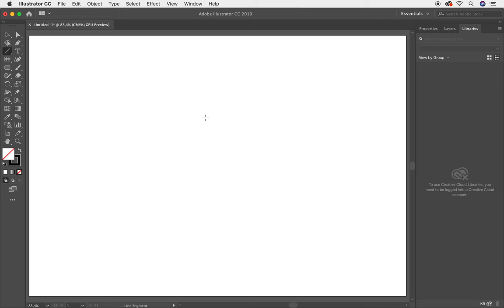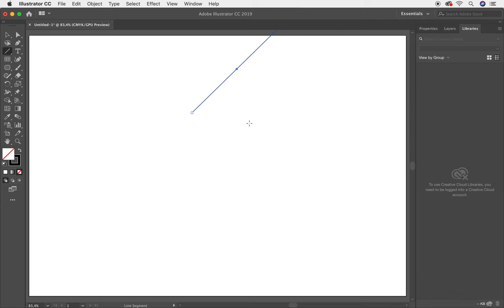✅✅✅Curso Completo Adobe Illustrator Herramientas Linea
Curso Completo Adobe Illustrator Herramientas Linea. Aprende más de esta poderosa herramienta llamada Linea, conoce todas las posibilidades para trabajar la herramienta rotar que tiene Adobe Illustrator. En esta lección te explico con detenimiento como trabajar con Linea en Adobe Illustrator
Te invito a tomar este curso totalmente gratis. Este curso que trata sobre todas las herramientas de Adobe Illustrator te servirá muchísimo para tu crecimiento profesional. En esta lección te enseñaré a trabajar con la Herramienta de Linea

En esta lección te enseñaré a trabajar con la Herramienta de Línea